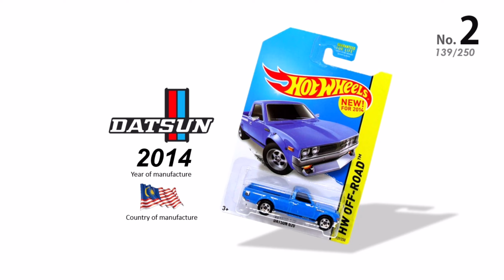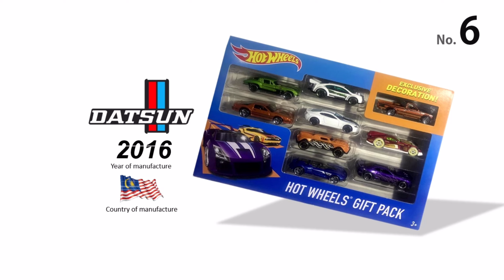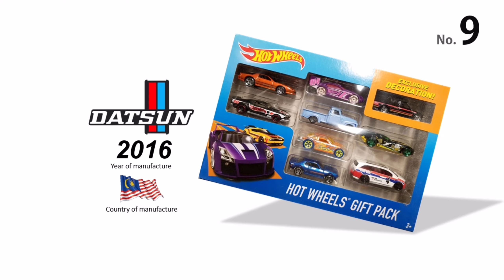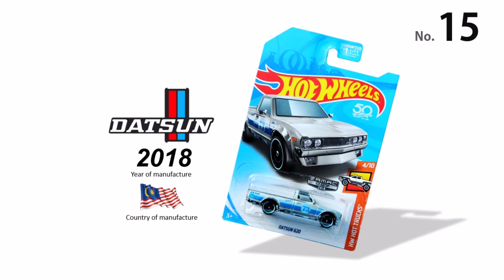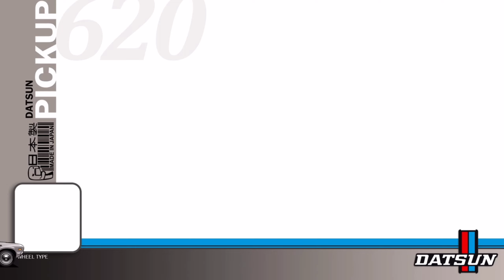Wheels Datsun 620 Review Different 18 Cars Update.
Hot Wheels Datsun 620 Review 18 Cars.( 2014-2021)
รีวิวรถเหล็กฮอตวิว datsun 620 ทุกคันตั้งแต่ปี 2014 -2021 รวม 18 คัน
Quick Overview of Every Hot Wheels Datsun 620 Pickup Truck
hot wheels datsun 620 pickup truck
DATSUN 620 Hot Wheels review
HW Hot Trucks.

😎 hot wheels datsun 620  Review All Design 18 Cars.( 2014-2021 ) ในรูปแบบคลิป VDO ดูเล่นเพลินๆครับ 🚗 🚕 🚙
😍😍😘 ฝากกดไลค์ กดแชร์ กดติดตามด้วยนะครับ เพื่อกำลังใจในการทำคลิปต่อไป ขอบคุณครับ 🤟🙏